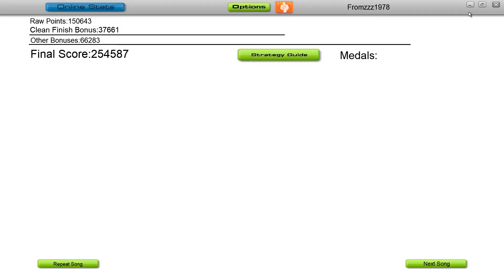Audiosurf - Gayax - Darkside (Original Mix) [Ultima Audio]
ღ Mono Pro - Clear - No grey
♛ Score: 254587